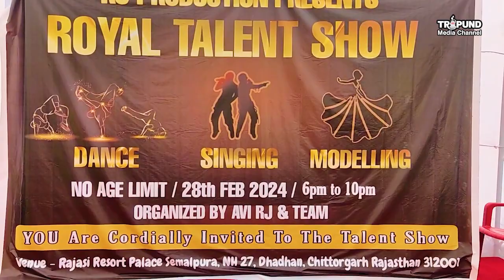RJ Production I Morning Karaoke Masti I 28th Feb.2024 I Chittodgarh I Rajasipalace I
Tripund media channel
is musical, divotional,
all kinds of events, concerts, katha, yatra,
singing songs. bhajans, all type of singers, etc